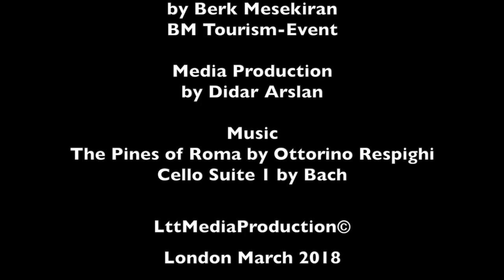Turkish Finance Meets Art - Presented by Patrick Faure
This video is about Turkish Finance Meets Art Beyza Gurer-Patrick Faure